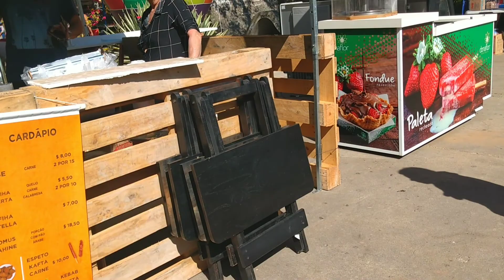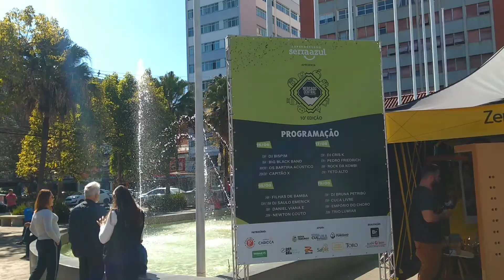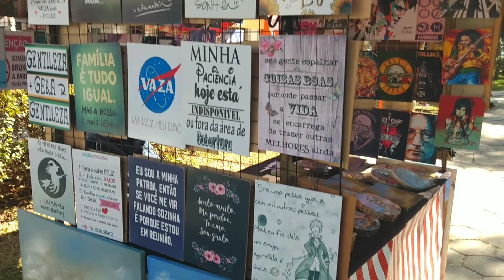Feriado corpus Christi,Mercado Central de Nova Friburgo-RJ+ Feirinha!!!!